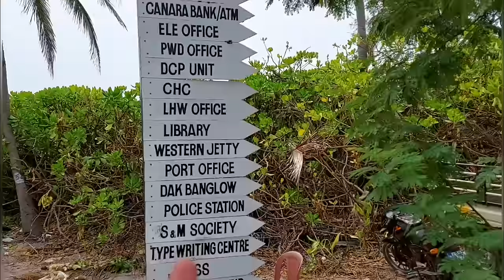Lakshadweep island tour | Heavenly Experience | Cordelia cruises.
Welcome to hidden gem of India. Its all about beautiful and less explored - Lakshadweep.
You can book from- GoL Travels Pvt Ltd
(Govt. Authorised Travel Agency)
Pallichal Rd, Thoppumpadi,Kochi
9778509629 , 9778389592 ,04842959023